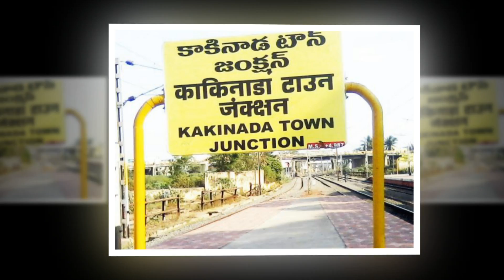Link Between Nandyal And Kakinada | Lagadapati Rajagopal | YCPvs TDP | Corporation Election | Taja30